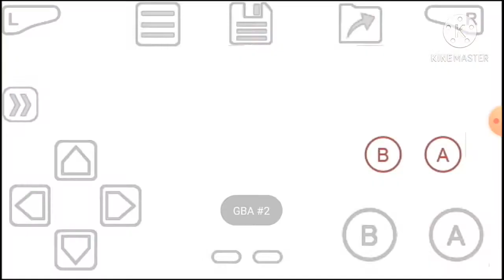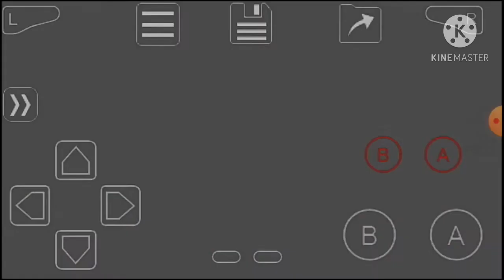How to get Both Lunala and Solgaleo In Pokemon Unbound